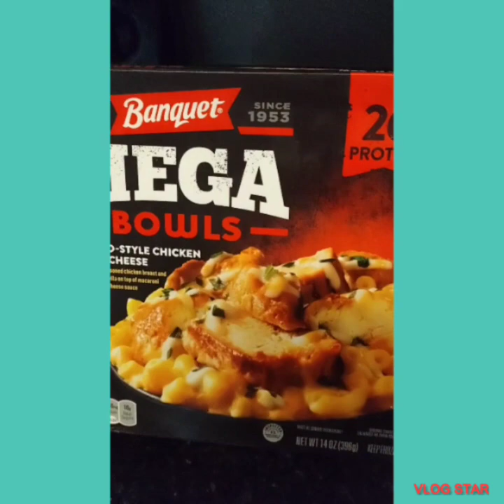Mukbang (Storytime) Talk about the abuse with my Ex 😨😯